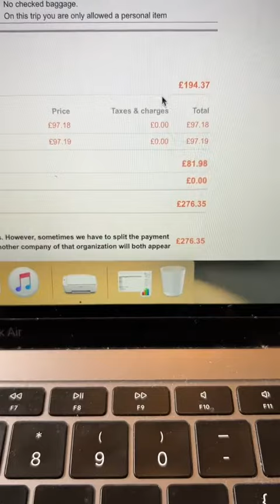Flying to where the dart lands - AMERICA let’s do this 😅